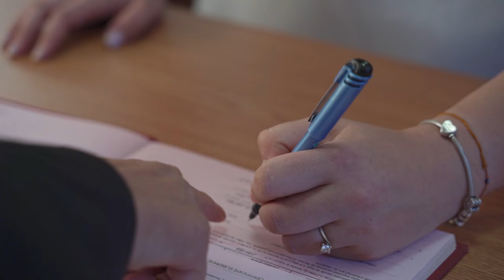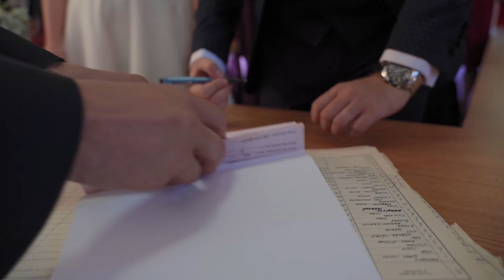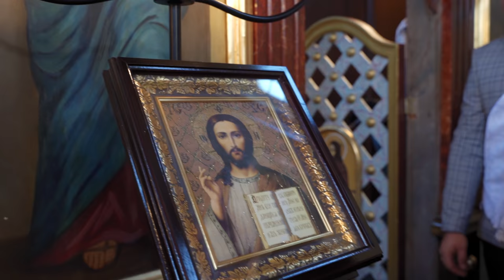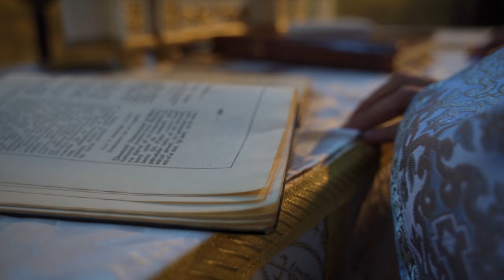Ionut si Alexandra - Film lung de nunta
Casa de piatra si multa fericire!

Cu drag,
Alex Muntean | MUNTEANFILMS.

Main Camera and Edit: Alex Muntean.
Second Camera: Jimmy Preda.